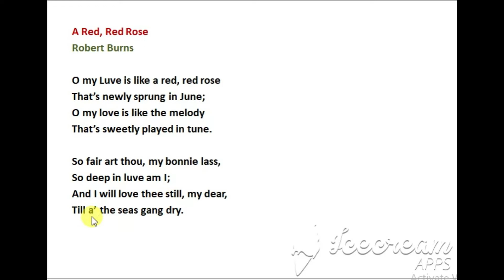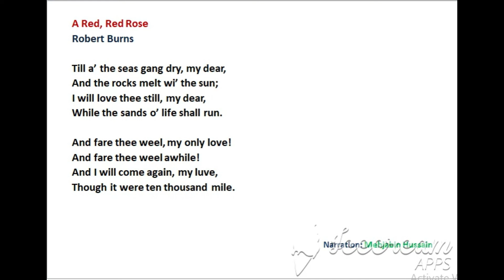A Red, Red Rose by Robert Burns Explanation II Part 1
This video features line by line explanation of the poem ' A Red, Red Rose' by Robert Burns.